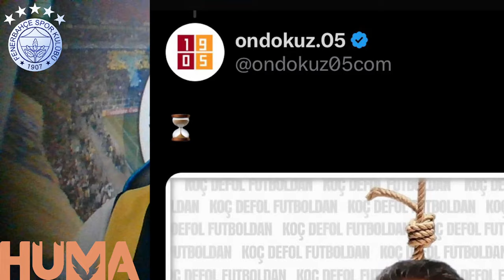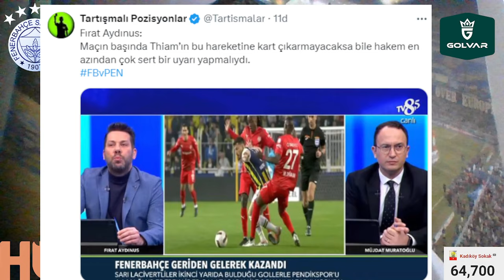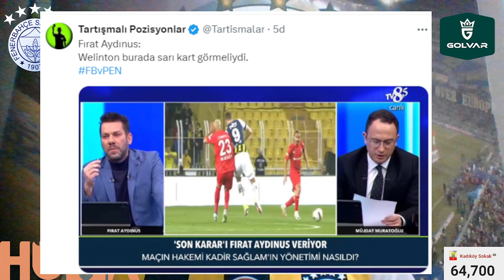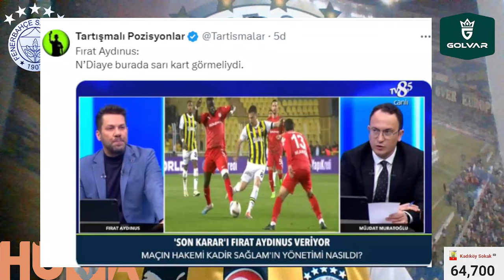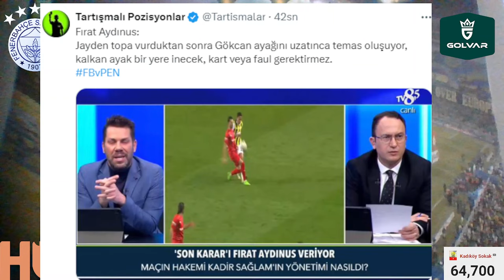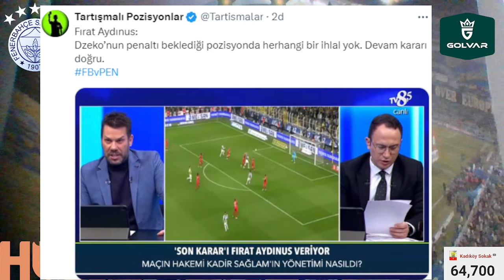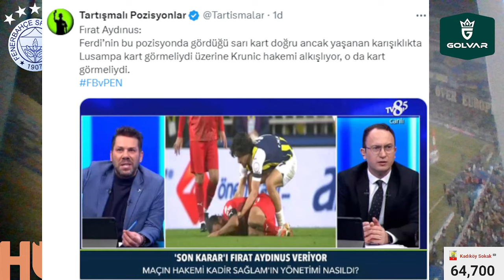SONDAKİKA Fenerbahçe Maçına Dair Şok Gerçekler! Galatasaray'dan Başvuru ve Trabzonspor!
SONDAKİKA Fenerbahçe Maçına Dair Şok Gerçekler! Galatasaray'dan Başvuru ve Trabzonspor! İşte Detaylar

Fenerbahçe Fenerbahçe,
Duyum Duyum,
Transfer Transfer,
Livakovic Livakovic
İrfanCanEğribayat İrfan Can Eğribayat,
Osayi Osayi,
Becao Becao,
RodrigoBecao Rodrigo Becao,
Bonucci Bonucci,
Krunic Krunic,
Fred Fred,
MihaZajc Miha Zajc,
Zajc Zajc,
Szymanski Szymanski,
Tadic Tadic,
Dzeko Dzeko,
Tivibuspor Tivibuspor,
Beinsports Beinsports,
Pendikspor Pendikspor,
Sivasspor Sivasspor,
Ankaragücü Ankaragücü,
Konyaspor Konyaspor,
Kayserispor Kayserispor,
AdanaDemirspor Adana Demirspor,
İstanbulspor İstanbulspor,
Samsunspor Samsunspor,
ÇaykurRizespor Çaykur Rizespor,
Antalyaspor Antalyaspor,
Kasımpaşa Kasımpaşa,
Beşiktaş Beşiktaş,
Galatasaray Galatasaray,
Trabzonspor Trabzonspor,
Başakşehir Başakşehir,
GaziantepFK Gaziantep FK,
Hatayspor Hatayspor,
TFF TFF,
MHK MHK,

Fenerbahçe, Ferdi Kadıoğlu, Fred, Djiku, Mert Hakan Yandaş, Batshuayi, İrfan Can Kahveci, Çağlar Söyüncü, Osayi, Becao, Edin Dzeko, İsmail Kartal, Thiam, Pendikspor, Galatasaray, Trabzonspor,
Szymanski, İsmail Yüksek, Krunic, Oosterwolde, Djiku, Mert Müldür,